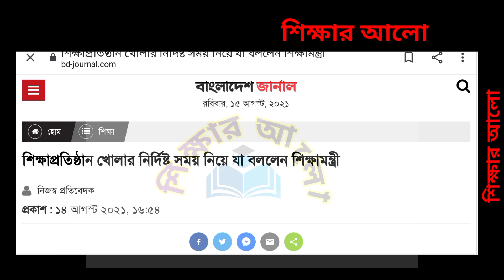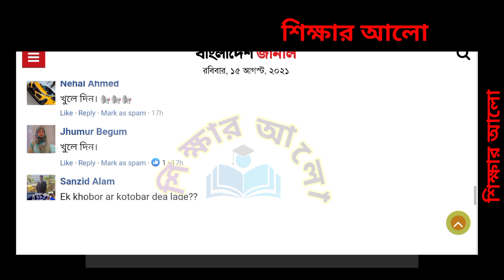শিক্ষাপ্রতিষ্ঠান খোলা নির্দিষ্ট সময় নিয়ে যা বললেন শিক্ষামন্ত্রী ডা. দীপু । Education update news.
শিক্ষাপ্রতিষ্ঠান খোলা নির্দিষ্ট সময় নিয়ে যা বললেন শিক্ষামন্ত্রী ডাক্তার দীপু মনি। Education update news.